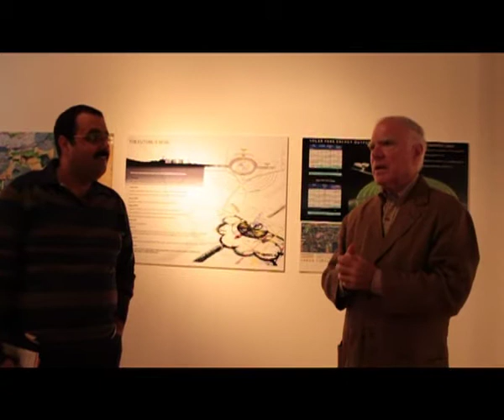Aesthetics inspired by nature